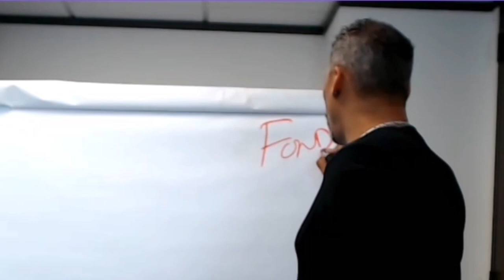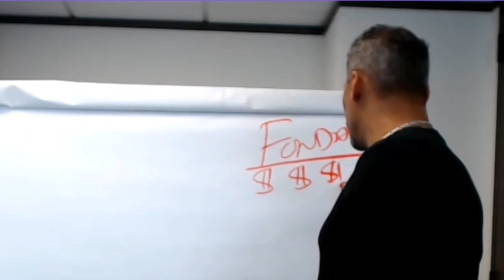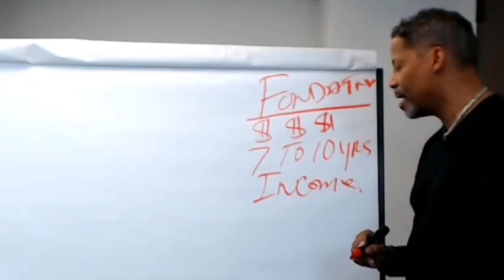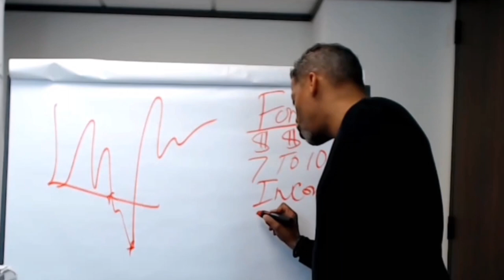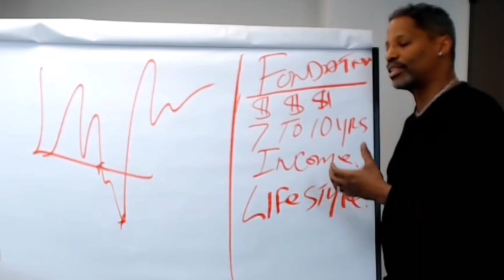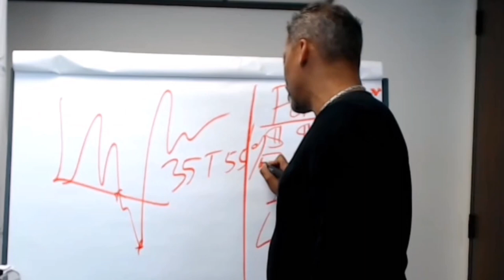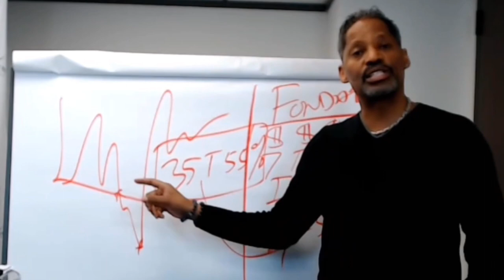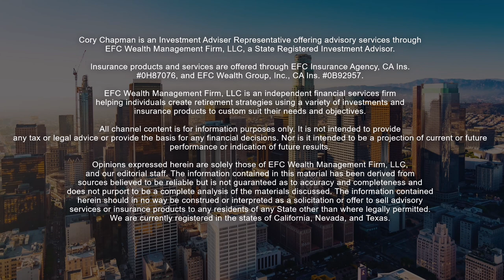Weathering the Storm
Walls and roofs are important to the structural integrity of a building, but the 𝘁𝗵𝗲 𝗹𝗼𝗻𝗲 𝙞𝙢𝙥𝙚𝙧𝙖𝙩𝙞𝙫𝙚 𝗳𝗮𝗰𝘁𝗼𝗿 𝗶𝘀 𝘁𝗵𝗲 𝗯𝘂𝗶𝗹𝗱𝗶𝗻𝗴’𝘀 𝗳𝗼𝘂𝗻𝗱𝗮𝘁𝗶𝗼𝗻. 🧱

⛈  When a storm in the form of an inconsistent stock market hits, our 𝗵𝗼𝘂𝘀𝗲’𝘀 𝗮𝗯𝗶𝗹𝗶𝘁𝘆 𝘁𝗼 𝘄𝗲𝗮𝘁𝗵𝗲𝗿 𝘁𝗵𝗮𝘁 𝘀𝘁𝗼𝗿𝗺 𝗹𝗶𝗲𝘀 𝗶𝗻 𝘁𝗵𝗲 𝗳𝗼𝘂𝗻𝗱𝗮𝘁𝗶𝗼𝗻. We believe that the foundation should ideally contain 7-10 years’ worth of income to cover your lifestyle when “storms" arise.

The only permanent loss we sustain is when we sell off investments after they’ve gone down in value.

We don’t want to be 𝙛𝙤𝙧𝙘𝙚𝙙 𝙩𝙤 𝙨𝙚𝙡𝙡 𝙡𝙤𝙬 𝐛𝐞𝐜𝐚𝐮𝐬𝐞 𝘄𝗲 𝗱𝗼𝗻’𝘁 𝗵𝗮𝘃𝗲 𝗲𝗻𝗼𝘂𝗴𝗵 𝗰𝗮𝘀𝗵 𝗳𝗹𝗼𝘄 𝗰𝗼𝗺𝗶𝗻𝗴 𝗶𝗻. 💸

💪  𝗪𝗶𝘁𝗵 𝗮 𝘀𝘁𝗿𝗼𝗻𝗴 𝗳𝗼𝘂𝗻𝗱𝗮𝘁𝗶𝗼𝗻, a solid income plan, our ‘Sound Fiscal House’ can better weather 𝙨𝙩𝙤𝙧𝙢𝙨 the markets throw our way. 🏡

𝗛𝗮𝘃𝗲 𝘀𝗽𝗲𝗰𝗶𝗳𝗶𝗰 𝗾𝘂𝗲𝘀𝘁𝗶𝗼𝗻𝘀 you would like to address with Cory or the financial architects of EFC Wealth Management directly? Book a complimentary phone call 📞 here 👇

EFC Wealth Management Firm, LLC is an independent financial services firm helping individuals create retirement strategies using a variety of investments and insurance products to custom suit their needs and objectives.

It is not intended to provide any tax or legal advice or provide the basis for any financial decisions. Nor is it intended to be a projection of future performance or indication of future results. Opinions expressed herein are solely those of EFC Wealth Management Firm, LLC, and our editorial staff. The information contained in this material has been derived from sources believed to be reliable but is not guaranteed as to accuracy and completeness and does not purport to be a complete analysis of the materials discussed. All information and ideas should be discussed in detail with your individual adviser prior to implementation.